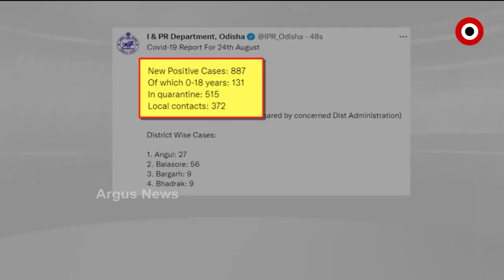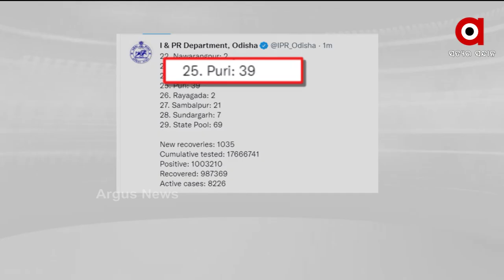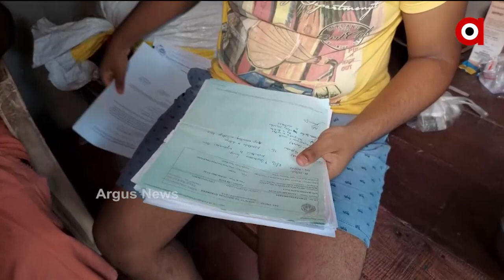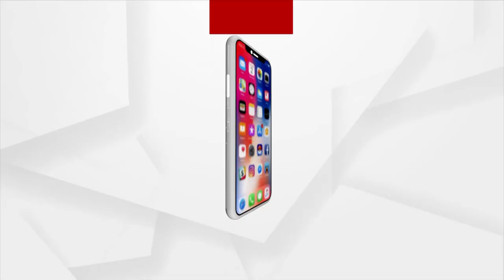ARGUS UPDATE 11 AM | 25th August 2021 | Argus News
+ ରାଜ୍ୟରେ କମିବାର ନାଁ ନେଉନି କରୋନା ଜନିତ ମୃତ୍ୟୁସଂଖ୍ୟା
+ ଟିକା ଅଛି, କିନ୍ତୁ ନାହିଁ ସିରିଞ୍ଜ
+ ତାଲିବାନକୁ ୱାର୍ଲଡ୍ ବ୍ୟାଙ୍କର ଝଟକା
+ ଆଫଗାନ୍ ସଙ୍କଟକୁ ନେଇ G-୭ର ଏମର୍ଜେନ୍ସି ମିଟିଂ
+ ଓଡ଼ିଶାରେ RSS ସର ସଂଘଚାଳକ ମୋହନ ଭାଗବତ
+ ଆଜି ପବିତ୍ର ଭାଦ୍ରବ କୃଷ୍ଣ ତୃତୀୟା ତିଥି
+ କନ୍ଧମାଳ ଡଡବାଡି ଗାଁ ଲୋକଙ୍କ ନିଆରା ଭାଇଚାରା